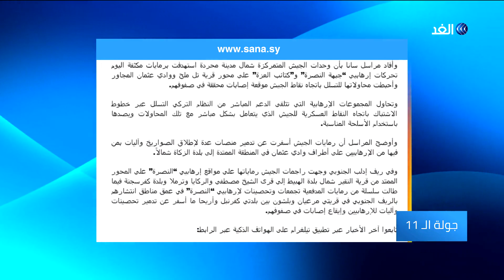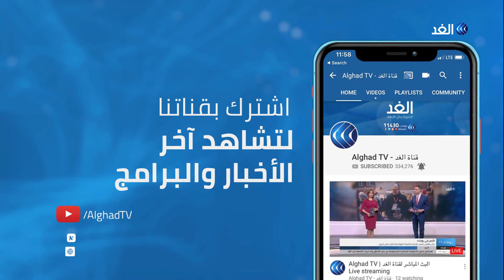توتر على الحدود بين سوريا وتركيا وروسيا تتدخل.. فما الأسباب؟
أفاد مراسل الغد بأن تركيا دفعت بتعزيزات عسكرية إلى حدودها مع سوريا عقب تعرض موقع مراقبة تابع لها في محافظة إدلب شمالي سوريا لهجوم جديد بالقذائف من مناطق خاضعة لسيطرة قوات الحكومة السورية.
وذكرت وزارة الدفاع التركية أن الهجوم توقف بعد تدخل روسيا لمنع التراشق بين القوات التركية والسورية.